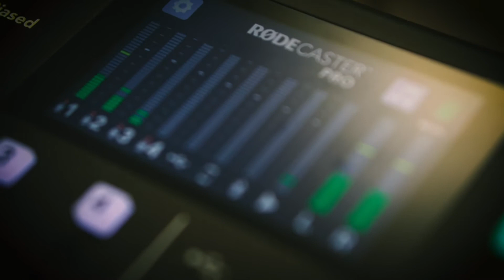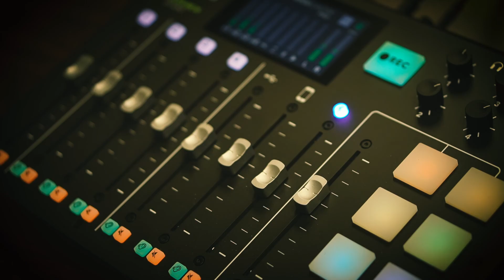Declared Dead on the Battlefield - Thrivenomics Ep#2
Declared dead on the battlefield and almost shipped home in a body bag, Major Anthony Smith (U.S. Army, Ret.) shares the amazing story of his long road to recovery.  Thanks to the efforts and intervention of an organization named Defenders of Freedom, Major Smith, and many other brave servicemen and servicewomen suffering from the aftereffects of combat, are able to find hope, strength, and purpose.

Also featured in this episode is an interview with Eric Bourquin conducted by Roy Jones, CEO of Thrive Mortgage. Eric, also a combat veteran, began working directly with Defenders of Freedom after going through is own struggles and recovery after his military service.  Now he is returning the favor by working one-on-one with veterans as they improve and helping them to rediscover the thing that matters most: purpose.

To learn more about Defenders of Freedom and the amazing work they do to support our Veterans, please

For more information about Thrive Mortgage, please and learn why we say, "Alone we dream. Together we THRIVE!"